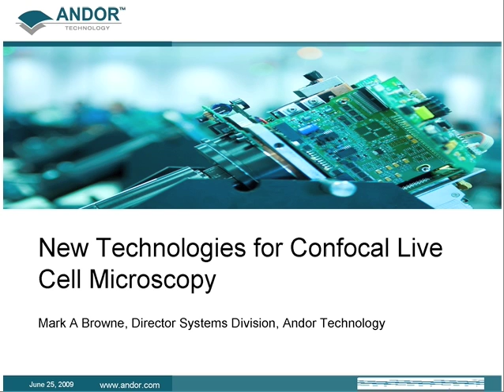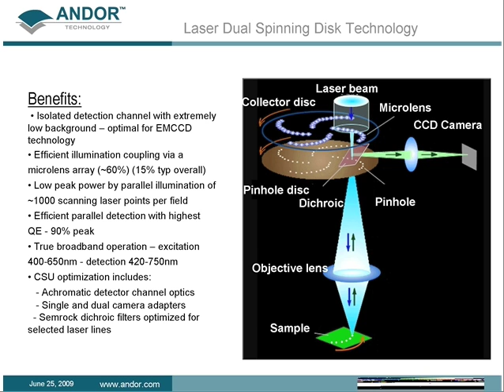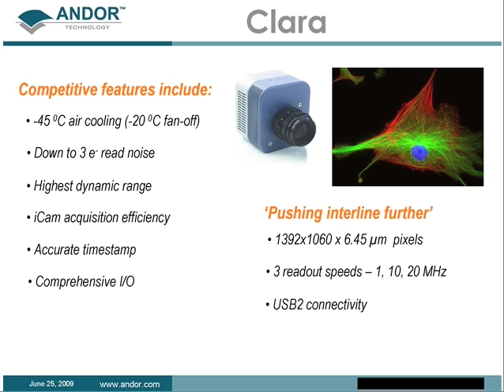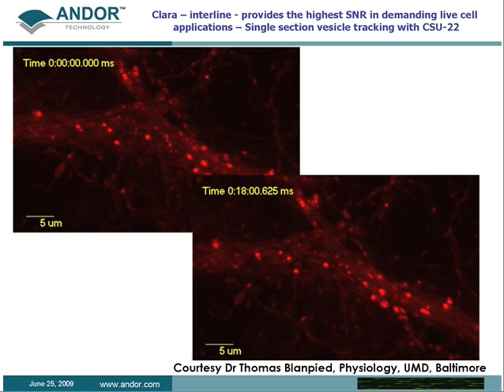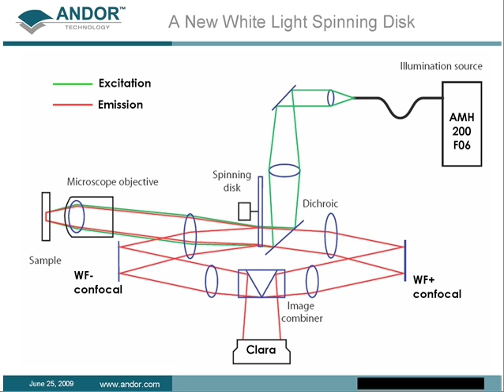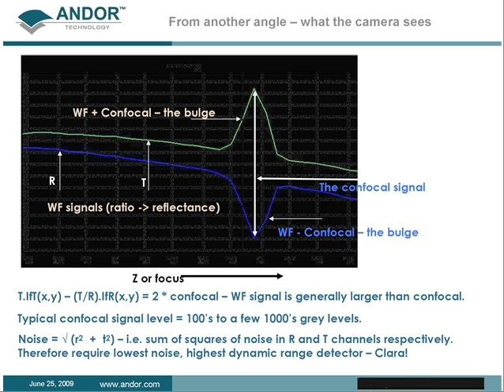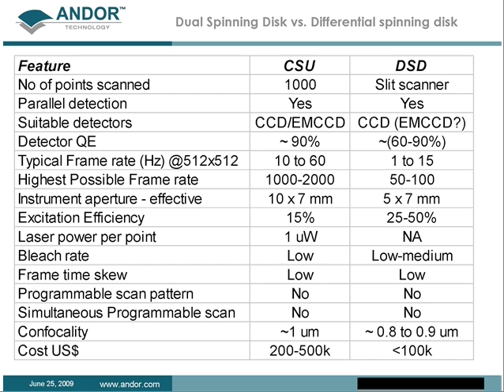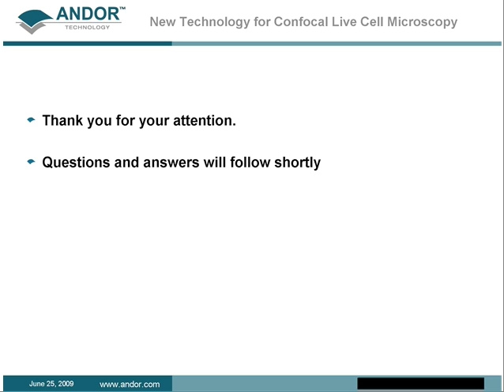New Technologies for Confocal Live Cell Microscopy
Presented in 2009 this 60 minute interactive webinar with Dr. Mark Browne, Andor's Director of Systems, looks at; Clara, a new CCD camera, UVP-350i, a new laser platform for pulsed UV uncaging and ablation, and showcase a new technology for white light confocal imaging, which we have named "Differential Spinning Disk" (DSD).

The DSD combines structured light with spinning disk illumination and was invented by Professor Tony Wilson and colleagues at the University of Oxford. The principles of operation and excellent performance will be explained and illustrated with data taken from the new instrument.  In contrast to other white light spinning disk instruments, the DSD achieves low background and impressive optical sectioning by active rejection of out of focus light.

In line with the Andor systems approach, we have integrated DSD into a fully configured system with the Clara CCD camera; custom DC stabilized light source, piezo stage and Andor iQ workstation for image acquisition, visualization and processing.